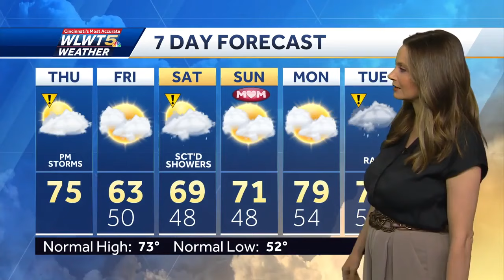Another day of showers, storms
A cold front moves through today, bringing another push of rain and storms before the weekend.